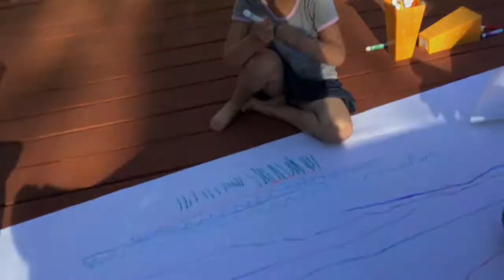Happy Birthday Uncle Jeff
Birthday in the family